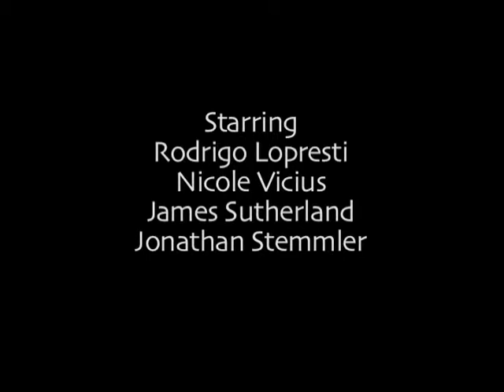Addiction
The drugs and the damage done.  Written and Directed:  Alok Neel Agrawal.  Starring:  Rodrigo Lopresti, Nicole Vicius, James Sutherland, Jonathan Stemmler.  Director of Photography:  Christian Zucconi.